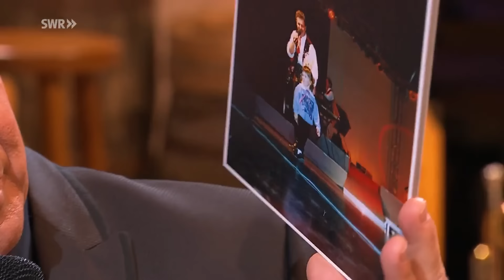Kastelruther Spatzen mit Laura Wilde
Kastelruther Spatzen bei Andy Borg in "Schlager-Spass" am 1.1.2022